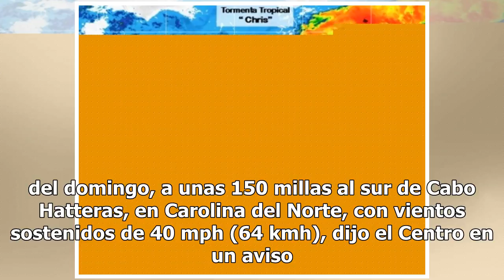Se forma Chris tercera tormenta tropical de la temporada Mexico 24-horas